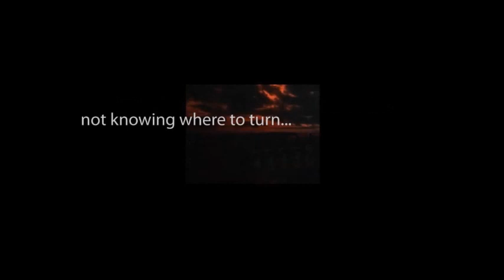CBS Radio Mystery Theater "Fortune's Favorite" hosted by E.G. Marshall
An elderly unmarried woman smells deceit when she is receives random invitations for free holidays paid for by a rich sponsor.